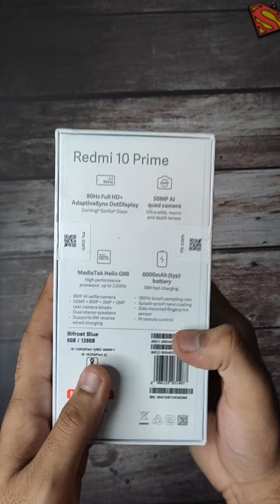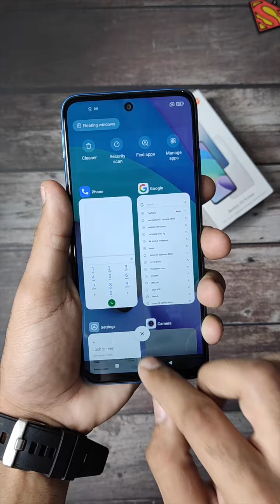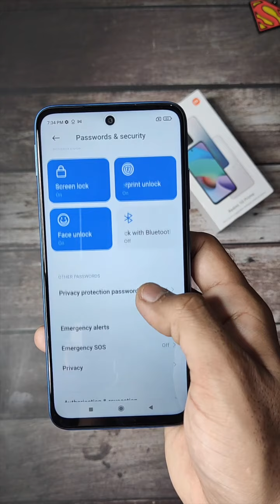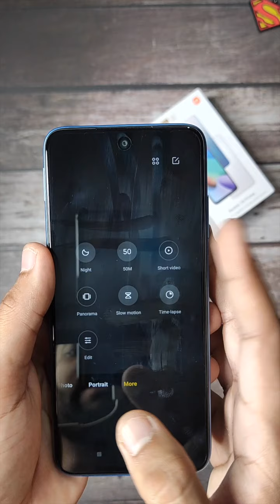Redmi 10 Prime: Unboxing, First Look & Price in India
Redmi has introduced a new smartphone Redmi 10 Prime. The smartphone has a 6.5” Full HD+ Punch Hole display, with 90Hz of Adaptive Refresh Rate.
Redmi 10 Prime is powered by Mediatek Helio G88 processor & It runs on Android 11 with MIUI 12.5 on the top.

The Redmi 10 Prime features three card slots, a dual SIM slot and a dedicated SD card. It also supports fingerprint unlocking & facial recognition.
Redmi 10 Prime comes with a 6000mAh battery that can be charged with 18W charger & it also comes with 9W reverse charging.

For photography, Redmi 10 Prime has a Quad Camera setup at the rear with 50 MP primary camera, a 8MP Ultra Wide lens,  a 2MP Depth lens & a 2MP Macro Lens. For selfie, it has a 8MP camera at front inside the punch hole.

Redmi 10 Prime will be available in two storage options 4GB + 64GB priced at Rs12,499 & 6GB + 128GB priced at Rs14,499

About Us:
91mobiles.com is the largest gadget research site in India that provides tools, reviews & rich content to help people decide which gadget best suits their needs. The platform also helps users to find best prices/offers for the gadgets.